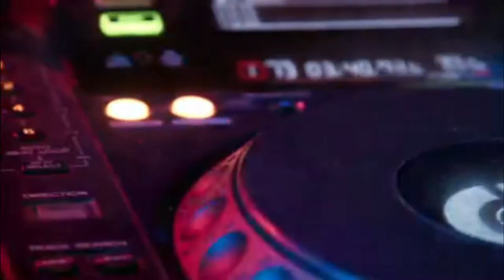James Mercy - Take You On (ft. PhiloSofie) No Copyright Music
No Royality Music is the safest YouTube channel dedicated to promote  no copyright music, royalty-free music and creative commons music for content creators.
You Can use music and music video both for your youtube Project purpose.

🎵 Follow James Mercy
[James Mercy]

You can find all moods of video music on this platform.

This song is no copyrighted / royalty free, that means everyone can use it without risk of claim or demonetization (even commercially). Feel free to use this song on YouTube for VLOG, Twitch for gaming stream, Instagram for travel video etc.